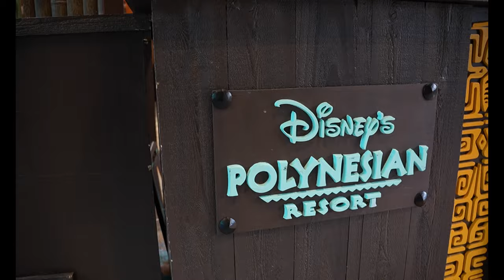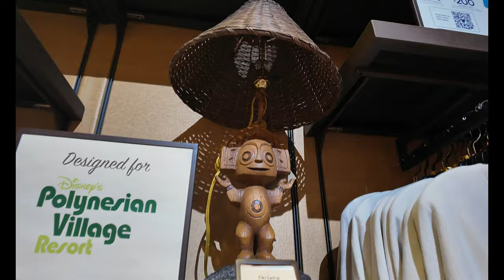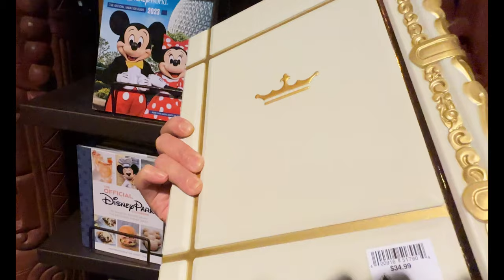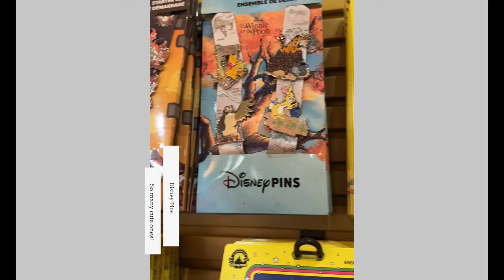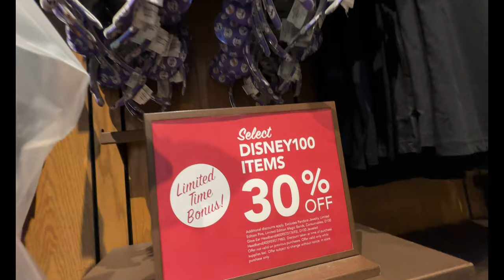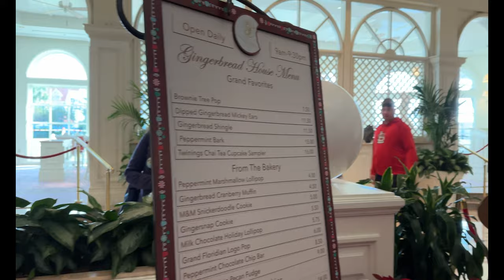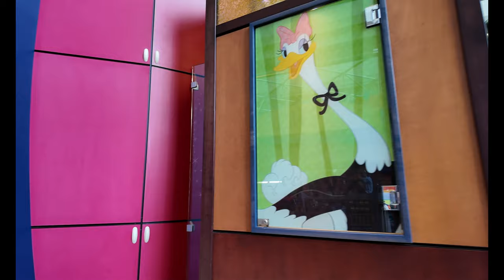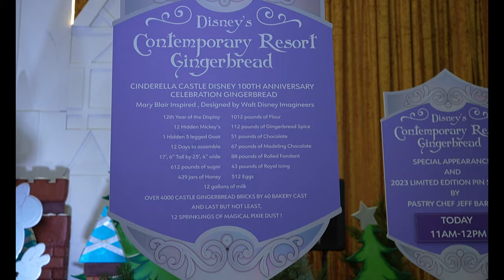Exploring Disney's Monorail Resorts during the Holidays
We would like to share our Disney's Monorail hopping during the holidays to see Christmas decorations and offering for each of the Monorail Resorts. It was an enchanting experience with festive atmosphere. The monorail loop during the holiday season is transformed into a magical journey filled with festive cheer. Each resort along the route is decked out in spectacular Christmas decorations, including towering trees, shimmering lights, wreaths, and other seasonal adornments.

We witnessed Disney's Contemporary Resort, Disney's Polynesian Village Resort, and Disney's Grand Floridian Resort & Spa adorned with unique and themed holiday decorations. The Contemporary showcased modern interpretations of Christmas, while the Polynesian might offer tropical twists on holiday decor, and the Grand Floridian often features elegant Victorian-inspired trimmings.

Beyond decorations, these resorts often offer special holiday-themed events, and activities.  We found seasonal treats and gingerbread displays, including holiday merchandise.

//chapters//

00:00 Start of Monorail Hopping Resort
00:31 Disney's Polynesian Resort
00:56 Disney's Polynesian Resort Christmas Tree
06:01 Disney's Grand Floridian Resort and Spa
06:31 Disney's Grand Floridian Resort and Spa Christmas Tree
12:15 Disney's Grand Floridian Resort and Spa Gingerbread House
13:40 Disney's Contemporary Resort
15:55 Disney's Contemporary Resort Gingerbread Decoration